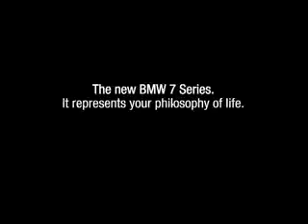BMW 7 Series E65 Father and Son promotional advert